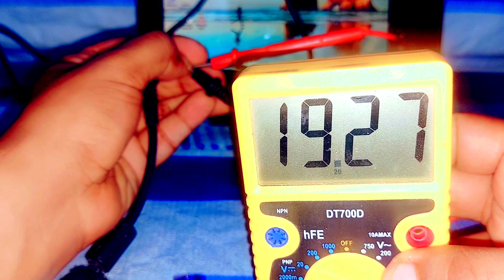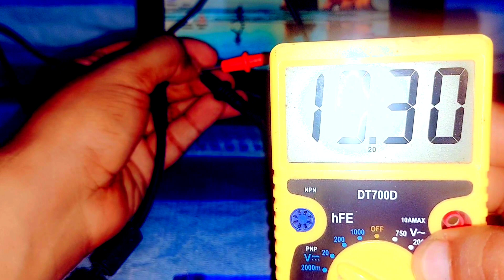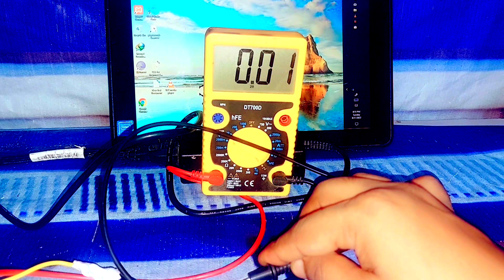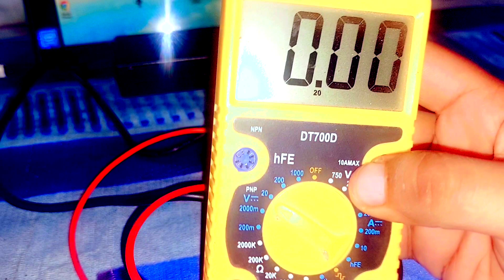How to lower the voltage on adapter from 19v to 12v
welcome back to my channel in today's video I wanna show you how to convert 19v adapter into 12v...to convert voltage ⚡️ i am using buck converter..I mean step down converter...buy link:

Regards:
Junaid production